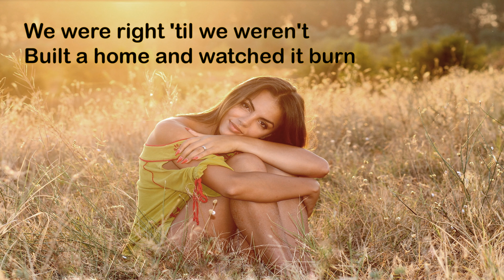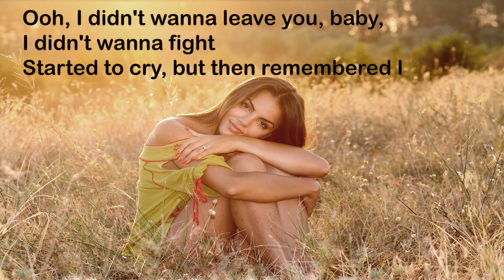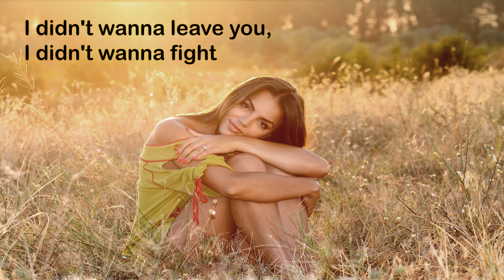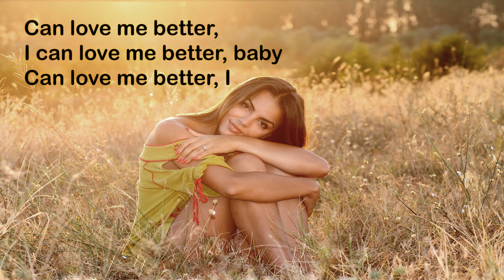Miley Cyrus - Flowers (Lyrics)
"Flowers" by Miley Cyrus is a poignant and emotional song that explores themes of loss and grief. The lyrics describe the singer's struggle to come to terms with the death of a loved one, and the pain and heartbreak that she feels. With its raw and vulnerable lyrics and Miley's powerful vocals, "Flowers" is a moving and cathartic addition to any playlist. It's a reminder to cherish the time we have with those we love and to hold onto the memories of those who have passed on.